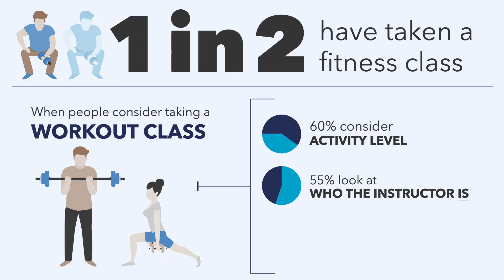These are the craziest excuses people use to avoid working out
A cat on fire, an alien kidnapping, and a stubbed pinky toe — these are all extremely creative excuses people have used in order to get out of going to the gym.

A study examining the exercise motivations of 2,000 Americans unearthed what leads to exercise success or failure.

Results showed an elaborate array of excuses — with six in ten creating reasons to avoid the gym.

The results found that being too tired (63 percent), being too hot (39 percent), too cold (39 percent), or recently eating (31 percent) all made it into the top five.

Other frequent reasons were: being too busy at work, phone battery being low, gym clothes didn’t match, and claims that picking up the kids qualifies as a workout.

Twenty-eight percent blamed not working out on its lack of fun while others complained about “getting too sweaty,” “never seeing results,” and “feeling judged at the gym.”

The survey conducted by OnePoll on behalf of Peerfit also provided indicators on what leads to workout success and how to power through the temptation to make excuses.

Results showed accountability and the worry of letting someone else down could be the key to resisting the desire to come up with far-fetched excuses.

In fact, 65 percent admitted they’d be more likely to actually make it to the gym if they planned to go with someone else.

Furthermore, there really could be something in 'the more the merrier' with more than half of those polled say they work out better with their buddies.

Fitness pals are never going to let their friend slack off either. Six in ten said they would be more accountable if they had someone with them sweating away their struggles.

“There’s a reason we call it Peerfit,” said Peerfit CEO, Ed Buckley, III, PhD. “We know that when you work out with your co-workers, friends or family you’re not only more likely to actually go, but you’re likely to enjoy it more because you’re getting to know your co-workers and spending quality time with them outside of the office. We know sometimes it can be hard to stick with a wellness program, but that’s what your support system of co-workers and friends are there for.

Group exercise actually seems to help people get moving with almost half of people having attended a workout class, but people definitely have specific conditions in mind when signing up for a class, like activity level (63 percent).

That was just one thing people look for when searching for an exercise class. Instructors (55 percent) and class length (52 percent) were also top priorities for class goers.

Despite all the interest and best intentions, it’s still a struggle for many to devote time to fitness. Forty-four percent said they’d like to work out daily, but everything from overall tiredness (63 percent) to taking care of the kids (17 percent) gets in the way.

Half of Americans don’t even have a wellness program as part of their job benefits and 35 percent can’t make it to the gym with too much work on their plates.

For those that overcome all of their zany excuses, the success is sweet. Almost four in five people admitted that they actually feel better after working out.

 Buckley added,

“Giving your employees a wellness benefit they will actually use is not only great for retention, but it leads to healthier and happier employees who are more productive. It’s important to find a program that will keep your employees engaged if you really want to start seeing results and make a valuable impact.”